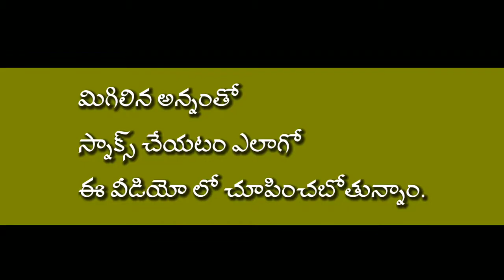మిగిలిన అన్నంతో స్నాక్స్ తయారుచేయటం | Easy Recipe for Evening Snacks | Kitchen Tips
𝗗𝗲𝘀𝗰𝗿𝗶𝗽𝘁𝗶𝗼𝗻 :-
హలో ఫ్రెండ్స్,
Welcome to our ఛానల్. ఈ వీడియోలో ఒక interesting recipe ఉంది. మిగిలిన అన్నంతో స్నాక్స్ చేయటం ఎలాగో ఇందులో చూపించటం జరిగింది. వీడియో చివరివరకు చూడండి. పక్కన ఉన్న గంట గుర్తును టాప్ చేయండి. మా కొత్త వీడియోస్ మీకు notification రూపంలో వెంటనే వస్తాయి.

𝗜𝗻𝗴𝗿𝗲𝗱𝗶𝗲𝗻𝘁𝘀 :-
1. Rice
2. Oil
3. Salt
4. Chilli Powder